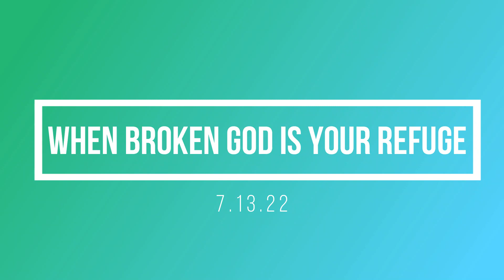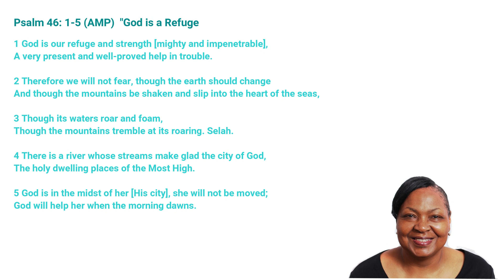When Broken God Is Your Refuge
Feeling broken hearted, lonely, rejected, abused, neglected, downtrodden, troubled, sick and going thru pain, agony, sorrow, overwhelmed, tired, hopeless, Greiving over the loss of a loved one or someone close, in despair, sad, forsaken etc. Seek Father God and pray.  Tell it all to Jesus!!  God is Our refuge and a present help.  Turn to Him.  Prayers for encouragement and for the spirit of heaviness we put on the garment of praise.   Cast your cares on God for He cares for you.  God is concerned about you and what you are going thru!